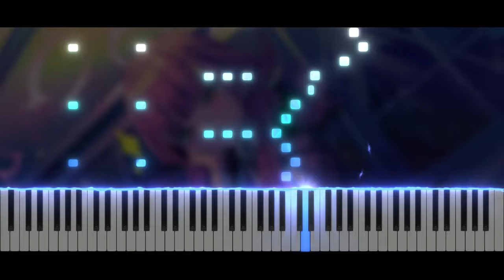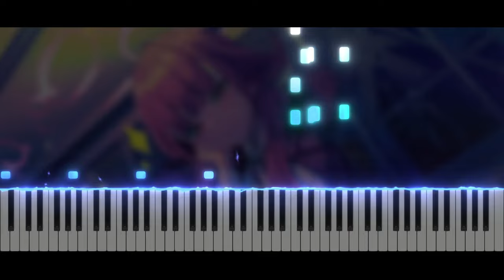Unwelcome School - Blue Archive | Piano Tutorial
Take care ❤️

Softwares used :
- 🎵 FL Studio
- 🎹 SeeMusic Visualizer
- ❤️ Cinema4D
- 🎬 After Effect
- 🖼️ Photoshop

Time code :
00:00 Intro
00:06 Musique